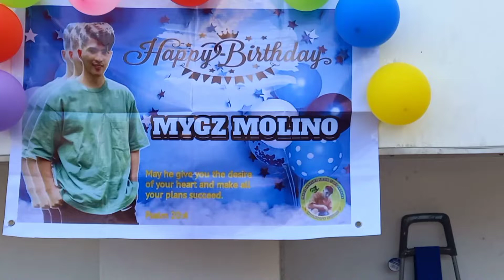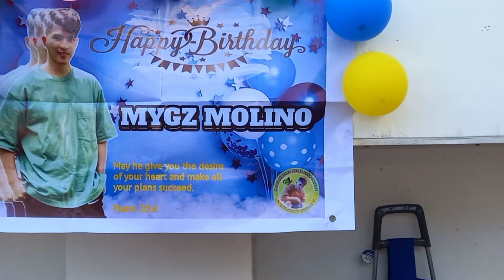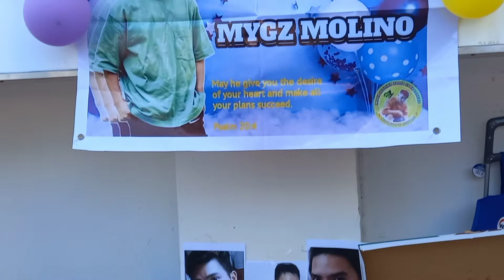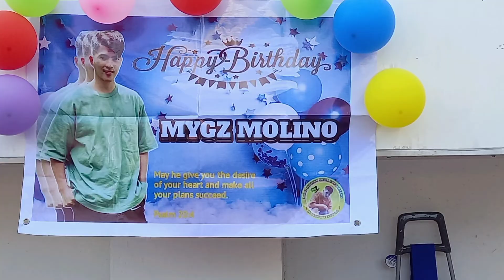Mygz Molino solid supporters celebrate his BIRTHDAY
We are the Avid Fans of Mamygz for sending support  to Mhygz Molino everyone  contribute  to celebrate his Birthday.
The Happiness you saw is the present of Fans to Mhygz Molino and Mahal HAPPY, HAPPY  LANG